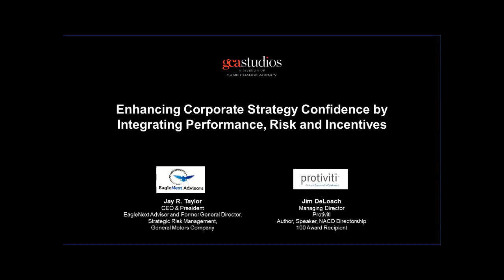Enhancing Corporate Strategy Confidence by Integrating Performance, Risk and Incentives - FULL VIDEO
GCA Studios presents GCA Host Jay R. Taylor, who is CEO of EagleNext Advisors, a company focused on helping board directors and senior leaders leverage uncertainty and risk to create opportunity.  In this series of one-to-one interviews, Jay highlights ways in which Game Changers are helping Boards and senior executives think differently about business risk and the role that effective governance and oversight plays in achieving profitability, growth, and other strategic objectives.  In Episode 5, Jay interviews Jim DeLoach on “Enhancing Corporate Strategy Confidence by Integrating Performance, Risk, and Incentives”. (FULL VIDEO)